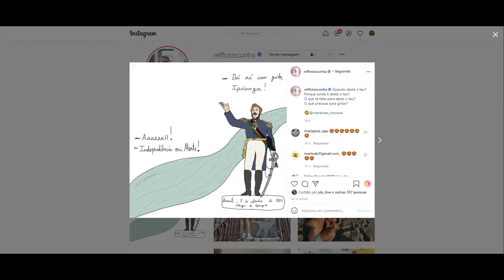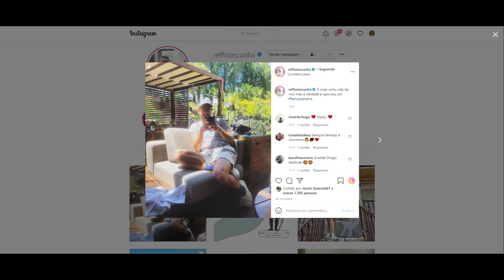STORIES DICATH (DIOGO CUNHA E ANA CATHARINA BB PORTUGUES) 24/09/2021